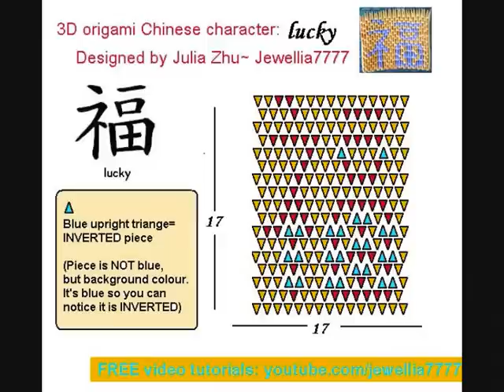3D origami: chinese symbol: "LUCKY" (diagram)